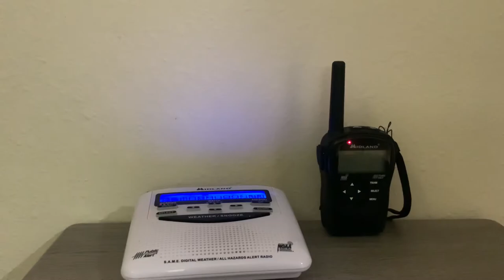Severe thunderstorm Warning On NOAA Weather Radio